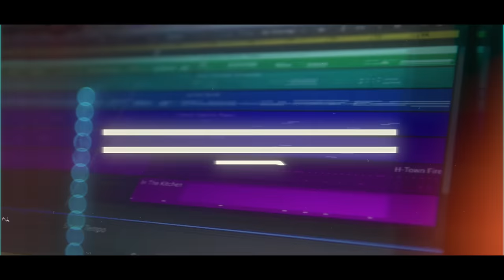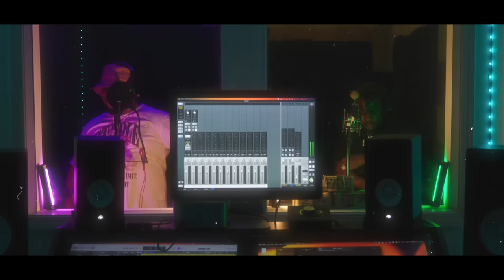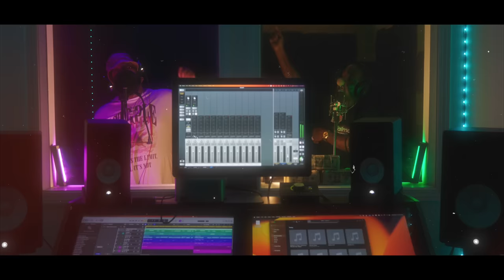King Kuma & Yhung Tooly "Fresh Off The Dome" (Official Music Video)